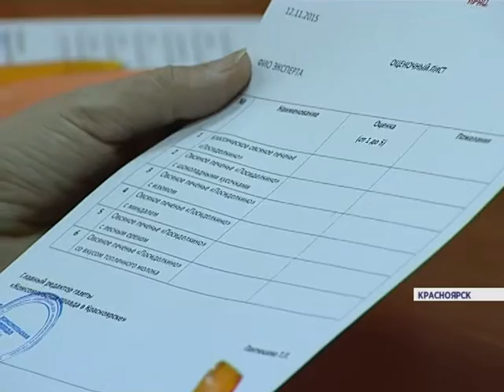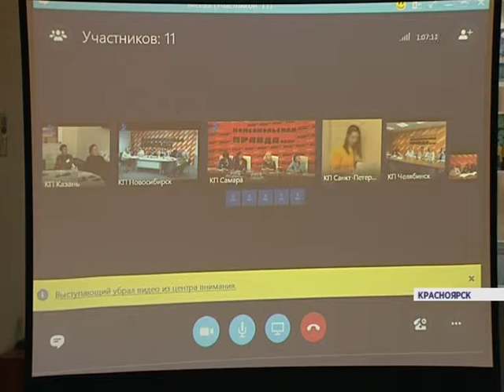Овсяное печенье (Новости 13.11.15)